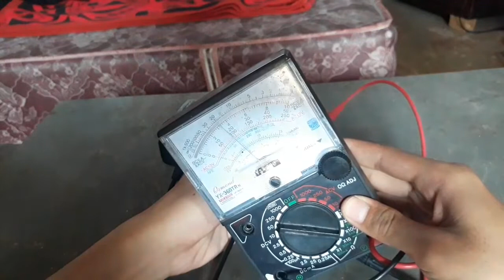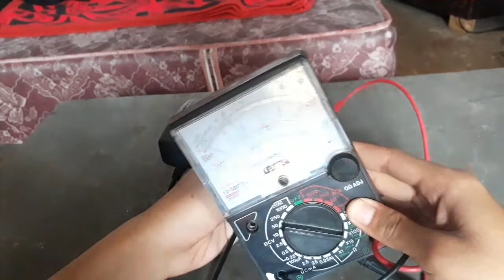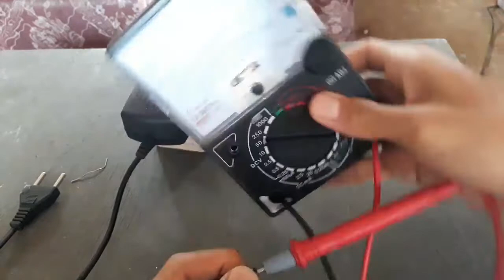Cara Memperbaiki Adaptor Yang Rusak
Assalamualaikum Sahabat Teknisi, Video di atas akan membahas cara memperbaiki adaptor yang rusak, memperbaiki adaptor yang rusak, dengan kerusakan nya itu tegangan listrik naik turun, kasus seperti diatas juga, bisa jadi refrensi untuk memperbaiki power supply yang rusak, seperti, memperbaiki power supply yang tegangan drop, atau naik turun yah. atau bisa juga untuk, memperbaiki adaptor tv led, seperti memperbaiki adaptor tv led lg. Video diatas itu Memperbaiki adaptor 12 volt, yang bisa jadi acuan dan refrensi buat temen temen service adaptor yang rusak, mati total, tegangan nya naik turun dll. Jadi tonton sampe habis yah jangan di skip biar paham.